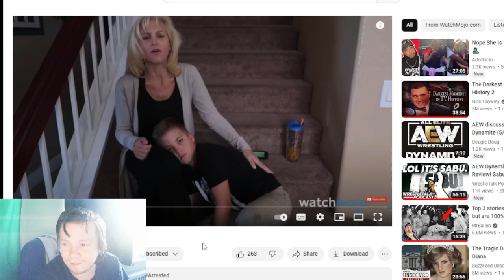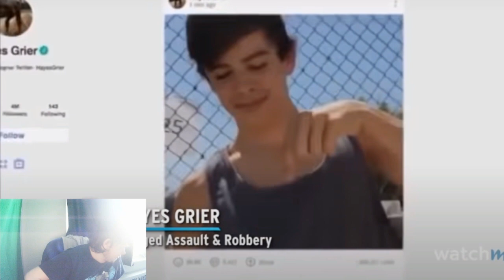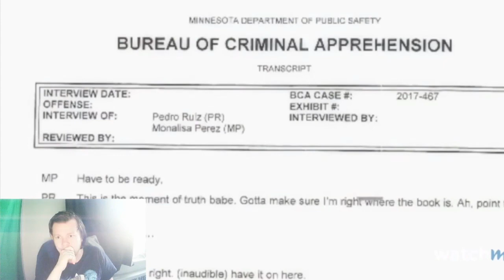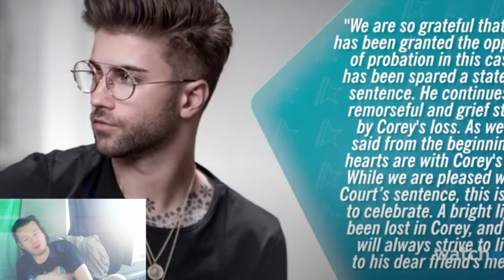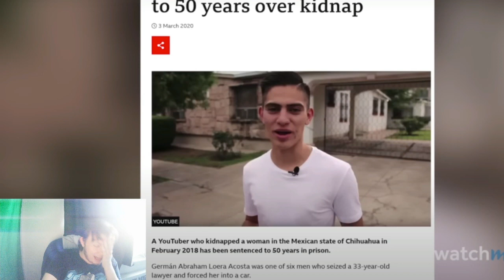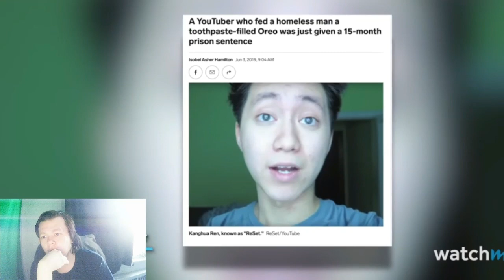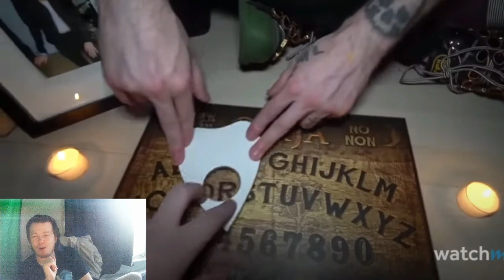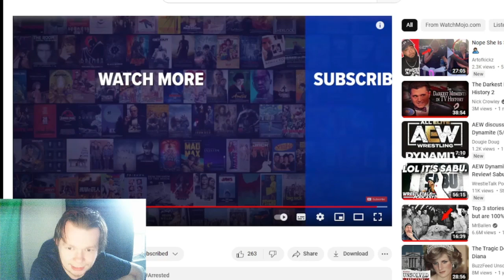20 Times YouTubers Got Arrested Reaction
we get to hear the stories of Youtubers getting Arrested